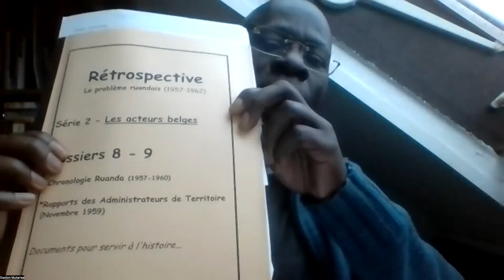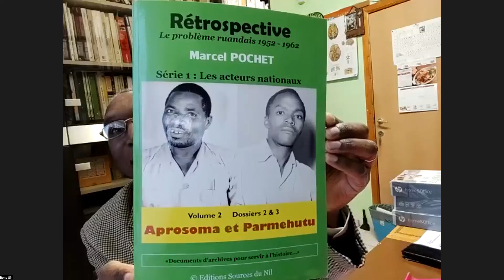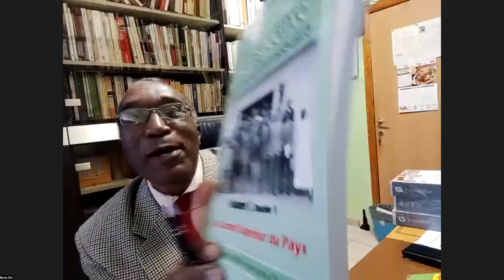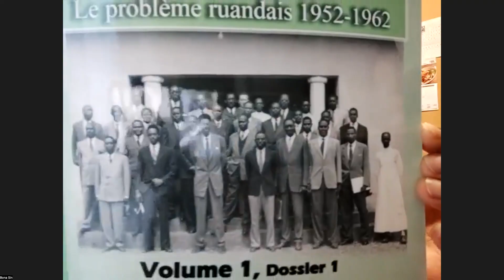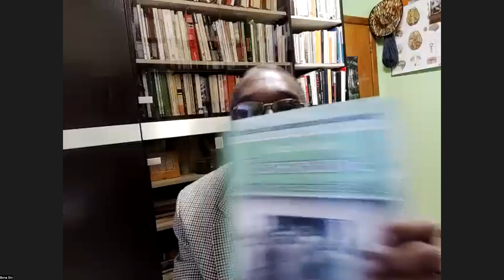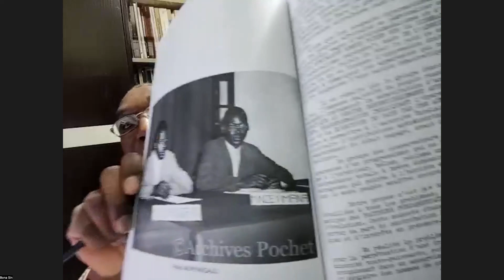EP.01: TUMENYE UKURI NIKO KUZATUBATURA. UMUNYAMABANGA W'IBWAMI YABIVUZE UKO YABIBONYE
Muri iki kiganiro murumva amateka mutigeze mu menya!